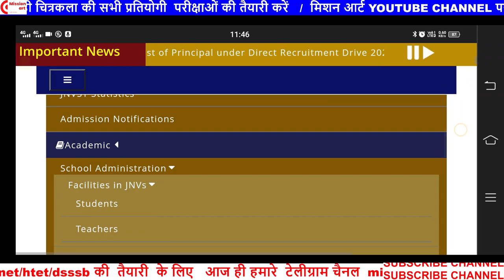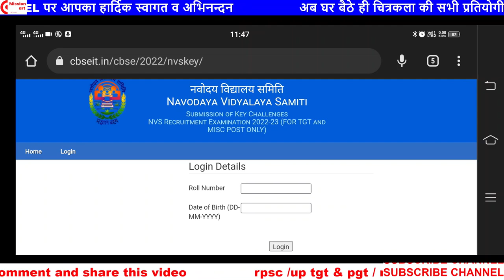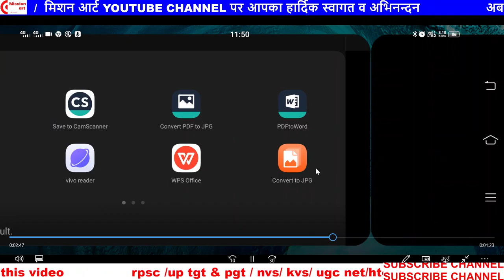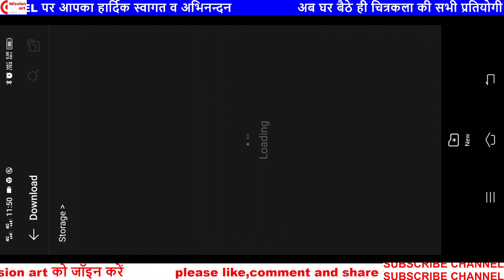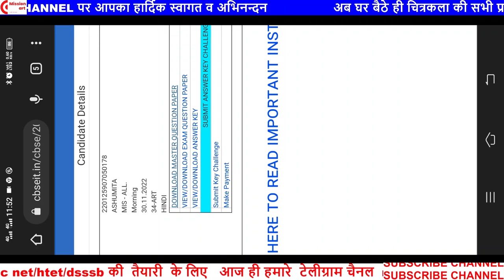NVS-2022 का पेपर कैसे डाउनलोड करे / HOW DOWNLOAD NVS PAPER-2022 / HOW DOWNLOAD NVS ANSWER KEY -2022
NVS KA PAPER KAISE DOWNLOAD KAREN / NVS 2022 KI ANSWER KEY KAISE DWNLOAD KAREN
NVS ART ANSWER KEY - 2022